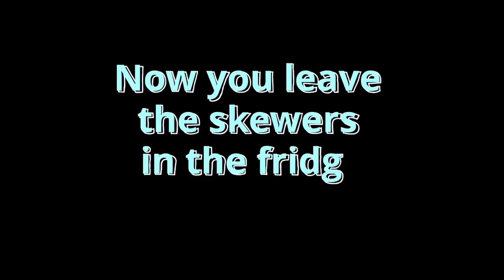Juicy Grilled Beef Koobideh Kabob 🔥😍🔥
This video teaches you how to make Juicy Grilled Beef Koobideh Kebab with THE MOST HILARIOUS CHEF EVER, our friend Mr. MEL PACINO, or should we say former Tony Montana if he had had an honest life? 😂😂

If you missed the reference, and would like to watch the movie Scarface, here it is:

Watch until the end and we promise you won't regret. Lots of laugh or your subscription back.
 BTW...
🔶If you're not a member yet, please HELP US GROW THIS CHANNEL TO 2021 SUBS IN 2021!🙏

You will need ONLY 5 INGREDIENTS FOR THIS PERSIAN RECIPE!!!

​👉 20% fat ground beef
👉 ONE onion / pound of ground beef
👉 Salt
👉 Black pepper
​👉 SUMAC

Here is some extra info of the stuff you need to use for this recipe:

 👉flat skewers

👉food processor

👉leaf blower😂  But don't use that! IT CAN BE DANGEROUS!!

👉Charcoal Grill

I hope you enjoyed the video, YUMMY. 👍😊

🔆FOOD - EXERCISE - MOTIVATION - LIFESTYLE - & - LAUGHTER🔆

🧡Mr. & Mrs. E.🧡